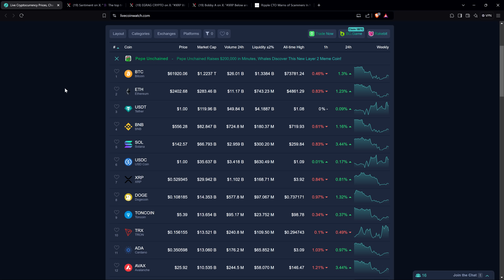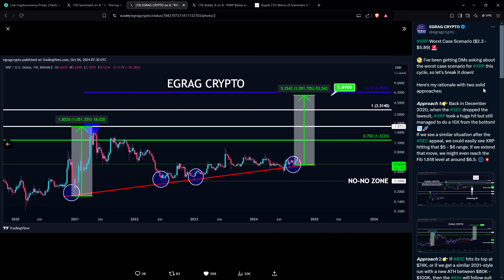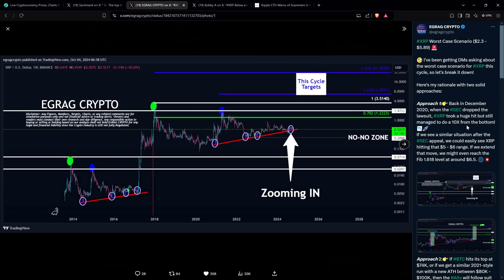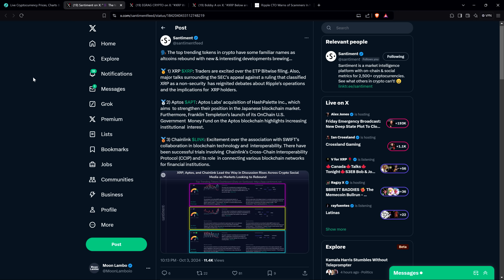"XRP WORST CASE SCENARIO" - What's The WORST It Could Get For XRP?! -Popular Analyst Opines